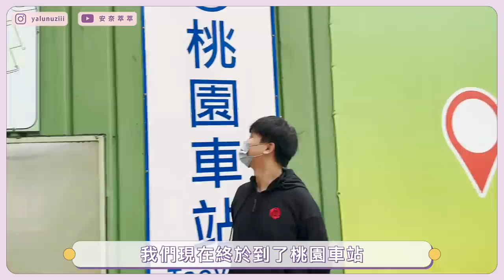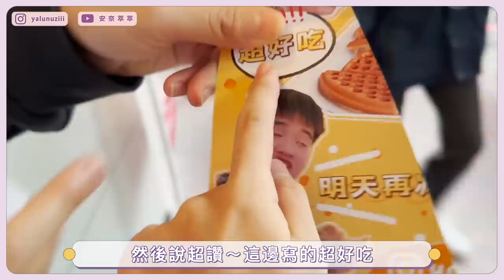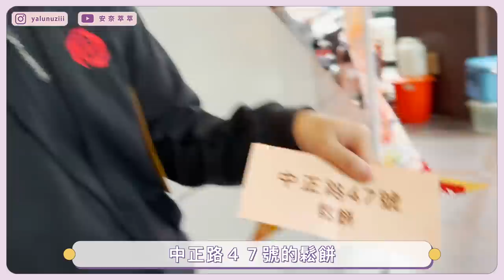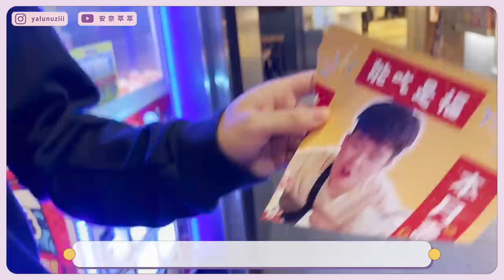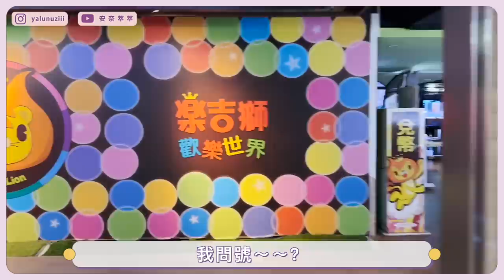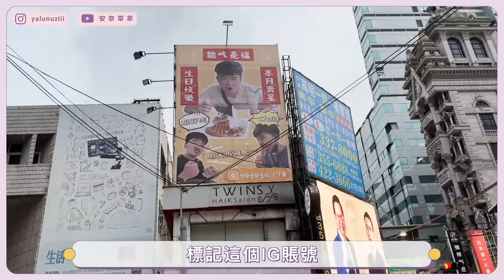【安奈萃萃】老公生日，租下桃園火車站廣告看板慶生！他傻眼原地逃跑了？！｜惡整佑哥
惡整佑哥系列佑來啦～～
今年10/18是佑哥生日
但這時間我剛從月子中心出來不太能辦活動
於是我就在月子中心秘密計畫
租下火車站附近的大廣告看板
給佑哥一個超大驚喜(嚇)
他反應會如何呢？
謝謝( ´▽  ˋ)